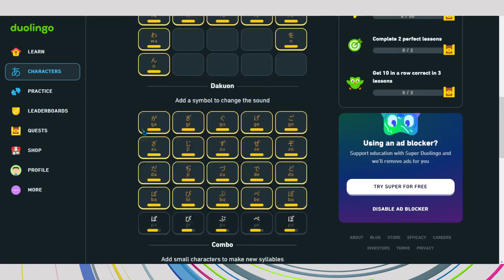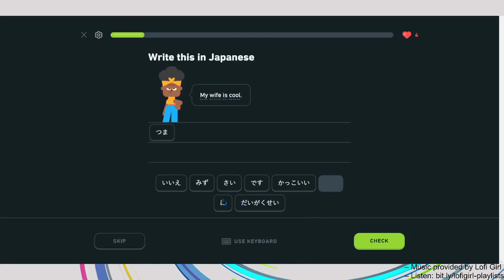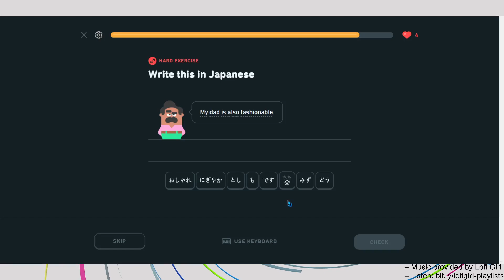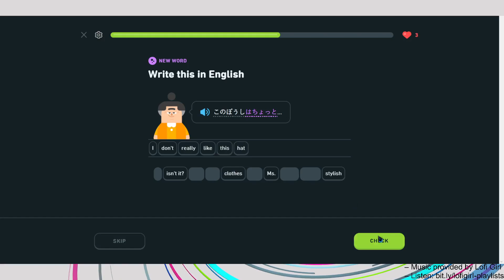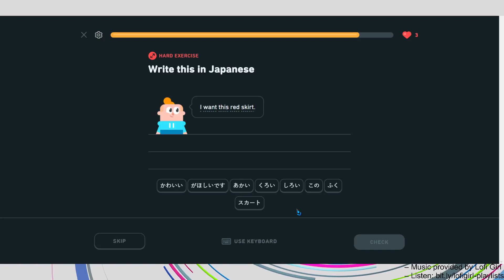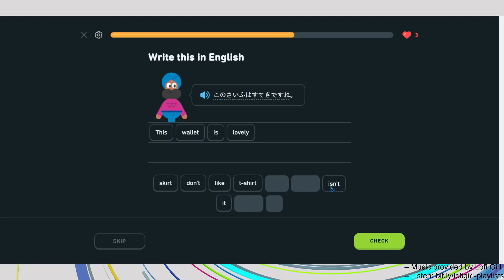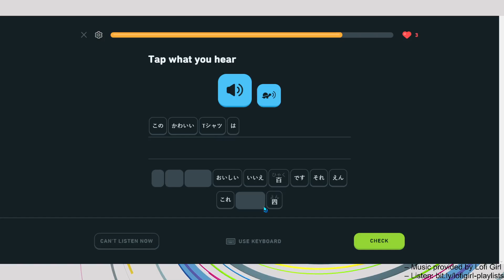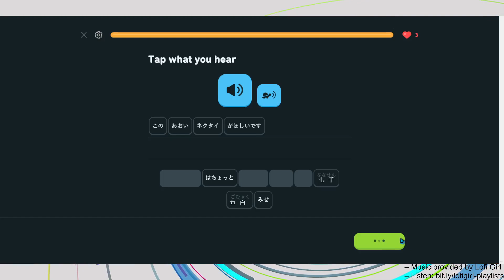Day 30 part 1 of learning Japanese (using Duolingo)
Treat this as the replacement for Day 29